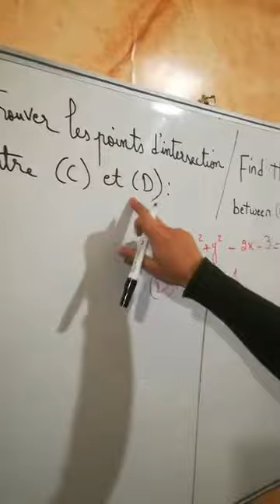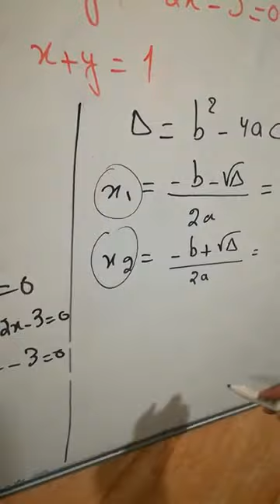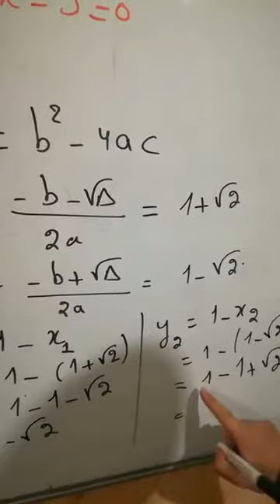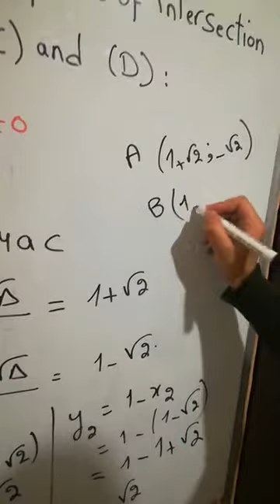March 24, 2020